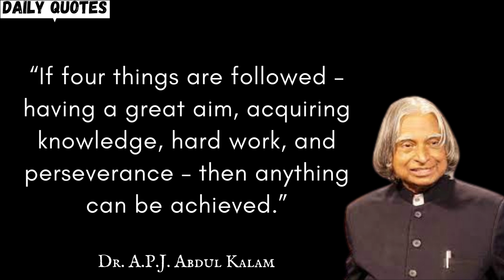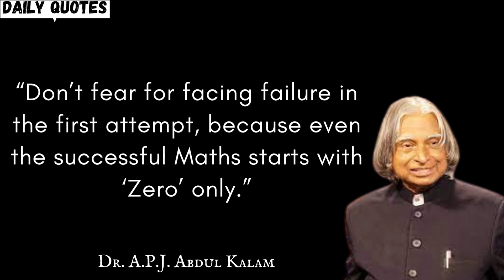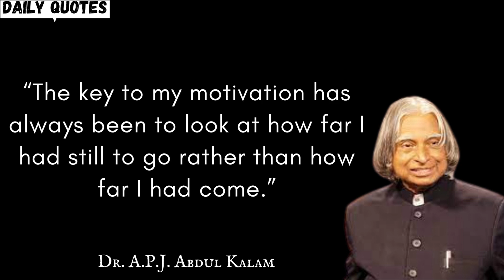Dr. A.P.J. Abdul Kalam's quotes: The best way to live a happy and successful life!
Dr. A.P.J. Abdul Kalam was an Indian scientist, aerospace engineer, and philosopher who served as the 15th President of India from 2002 to 2007. He is best known for his work in missile technology and development, as well as his inspiring speeches on science, technology, education, and patriotism.

This video is a compilation of Dr. A.P.J. Abdul Kalam's quotes that will make you think, laugh, and change the way you live. Dr. Kalam was a great thinker and motivator who always encouraged people to do their best and never give up on their dreams. Watch this video to be inspired by his words and learn how to live a better life. Dr. Abdul Kalam was a great thinker and speaker who had a lot of wisdom to share with the world. His quotes are inspiring, funny, and thought-provoking all at the same time. If you want to learn more about life, love, and happiness, then you need to watch this video!

This video is a compilation of Dr. A.P.J. Abdul Kalam's quotes on various topics such as life, success, failure, education and more. It is an inspiring video that will motivate you to achieve your goals in life. Watch it now and be inspired! Dr. Kalam was a highly respected scientist and politician in India, and his words of wisdom are truly inspiring. If you're looking for some motivation or just want to learn more about this amazing man, then be sure to watch this video!

Dr. A.P.J. Abdul Kalam quotes
Dr. A.P.J. Abdul Kalam on love
Dr. A.P.J. Abdul Kalam
top 10 Dr. A.P.J. Abdul Kalam quotes
Dr. A.P.J. Abdul Kalam best quotes
Dr. A.P.J. Abdul Kalam quotes about life
A.P.J. Abdul Kalam
Dr. A.P.J. Abdul Kalam life quotes
Abdul Kalam
Abdul Kalam quotes
Dr. A.P.J. Abdul Kalam most truthful quotes
deep quotes
life changing quotes
quotes
Dr. A.P.J. Abdul Kalam in english

Here's a collection of Dr. A.P.J. Abdul Kalam's quotes:

“Be active! Take on responsibility! Work for the things you believe in. If you do not, you are surrendering your fate to others.”

“If four things are followed – having a great aim, acquiring knowledge, hard work, and perseverance – then anything can be achieved.”

“You have to have a goal but you have to have strategies to achieve it as fast as possible.”

“Dream is not that which you see while sleeping, it is something that does not let you sleep.”

“The bird is powered by its own life and by its motivation.”

“The reality of your own nature should determine your speed. If you become restless, speed up. If you become tense and high-strung, slow down.”

“We should not give up and we should not allow the problem to defeat us.”

“Don’t fear for facing failure in the first attempt, because even the successful Maths starts with ‘Zero’ only.”

“The key to my motivation has always been to look at how far I had still to go rather than how far I had come.”

“When troubles come, try to understand the relevance of your sufferings.”

I would grateful too if you share my videos. 😉😉😉